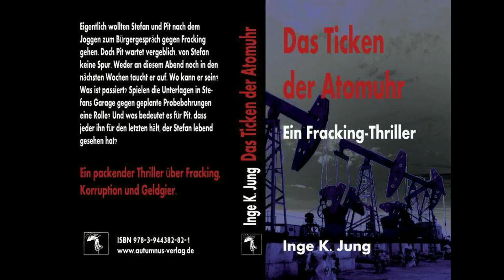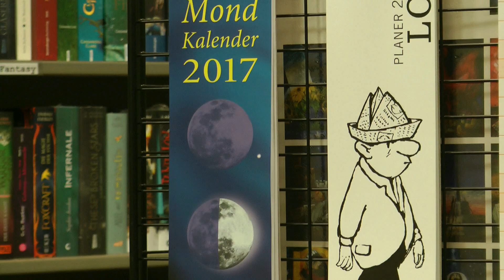Das Ticken der Atomuhr - Inge K Jung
Inge K. Jung stellt ihren neuen Thriller:" Das Ticken der Atomuhr" in der Bietigheimer Bücherstube vor.